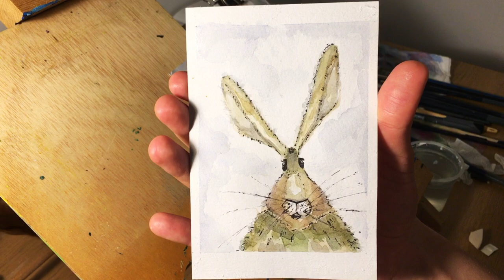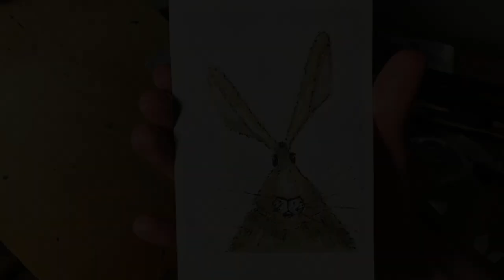Mr Rabbit - Watercolor Painting - Step by Step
Easy Watercolor Painting Ideas ★ How to paint a rabbit using aquarelle - painting demonstration step by step / Quick & Easy Art for beginners

Watercolor, aquarelle, painting, painting for beginners, watercolor tutorial, watercolor paper, step by step, timelapse, cheer up, feel good, art, art therapy